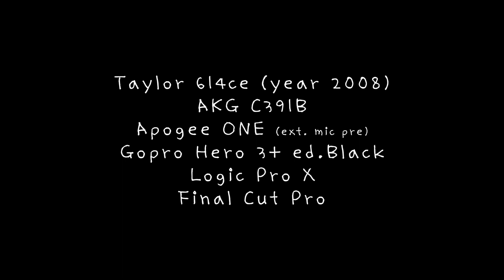테일러 614ce 사운드샘플 조일건 Taylor 614ce sound sample by JoiL